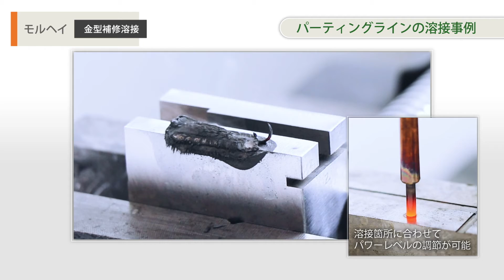1分20秒でわかる！金型補修用溶接機モルヘイ | ソマックス株式会社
金型補修用溶接機「モルヘイ」は、溶接時に紫外線やヒュームが発生しないため、 保護面・マスクを使わずに手軽に金型補修が行えます。溶接箇所に直接電極を当てるため、狙った箇所を確実に溶接できます。熱によるヒケ・ヒズミ(歪み)を防止し、溶接後の熱変色が発生しません。

▼無料デモ実施中！